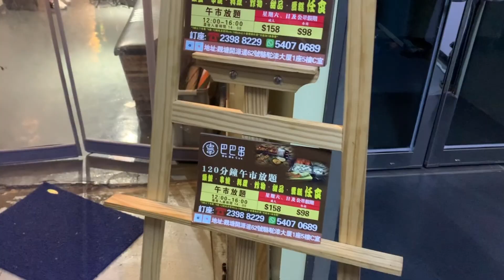黃金時段＄258 120分鐘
「頭盤＋串燒＋料理＋炸物＋甜品＋雪糕＋飲品 ……任食」

任飲任食120分鐘觀塘放題
OPENRICE : 巴巴串  🍡🍡🍡
地址: 觀塘開源道62號駱駝漆大廈1座5樓C號舖

接近40 款串燒烤肉配料、烤海鮮、凍海鮮(蝦、青口)、蔬菜、菠蘿、菇、丸、油炸鬼.
多款熱盤 (烤蠔、豬肋骨...）、冷盤、小食🥡、沙律🥗、前菜、炸物、湯、包...
多款甜品雪糕🍦、雪條、蛋糕🍩、多款飲品🥤等等.

午市 (任飲任食 120分鐘)
星期六日   $158-  (星期六、日、假期午市供應12:00-16:00）

晚市 (任飲任食 120分鐘)
星期一至四 $198起 (黃金時段＄238)
星期六日假期 $218起 (黃金時段＄258)
(設有加1服務費)

凡like+follow 餐廳IG仲有9折👍  一次性頭盤就有Mini 龍蝦仔半只

食物選擇豐富，質素亦不錯 ，抵食！

觀塘行5分鐘唔使，交通超方便!

😊多謝觀看😊

🔺此影片絕非廣告、全自費
🔺食評純粹個人主觀口味分享；
🔺餐廳價格及相關資訊或會出現變動，以餐廳提供資料為準。